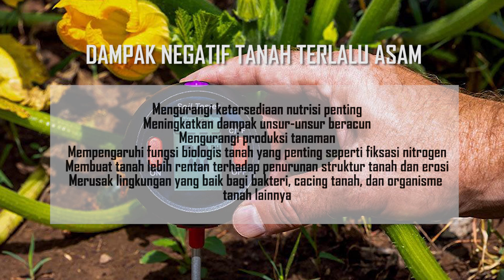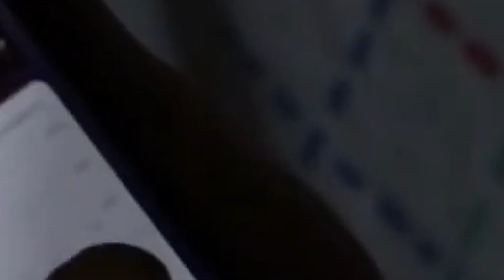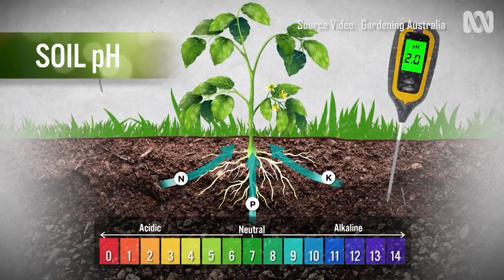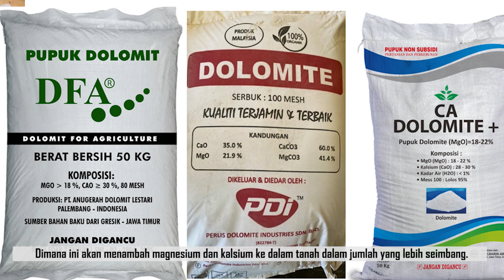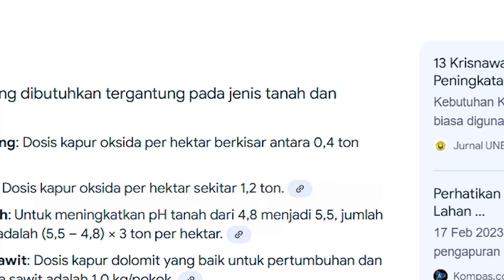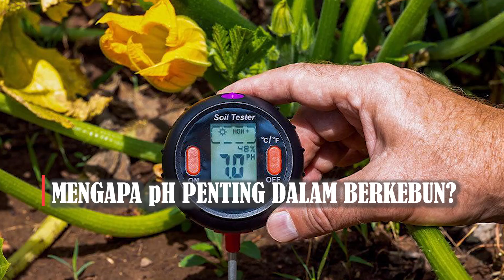pH Tanah Asam Karena Hujan ?? | Temukan Fakta dan Cara Memperbaikinya | Seri Pupuk Organik Ep.12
Saat memasuki puncak musim hujan, dimana curah hujan tinggi, ternyata dapat mengakibatkan tercucinya unsur hara pada tanah yang kemudian berimplikasi pada terbentuknya tanah asam.
Sering sekali kita mengabaikan kondisi keasaman pada tanah yang berujung dengan kegagalan pertumbuhan tanaman kita.

Temukan fakta lainnya dan cara memperbaiki tanah Masam pada episode kali ini.

Semoga Bermanfaat
Wassalammualaikum warrahmatullahi wabarokatuh